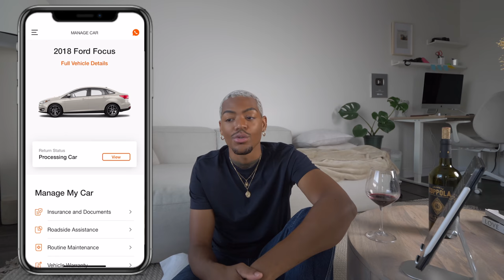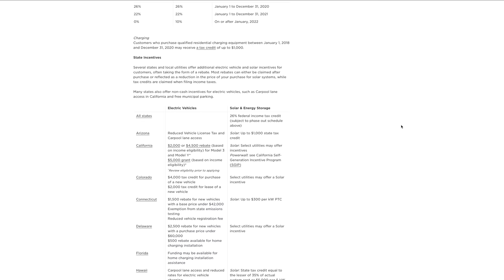Let's talk MONEY: The spending & saving habits that make my bills easier | Tarek Ali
Youtubers are always flaunting how much money they have but not how they got it or how they manage it. I want to change that by having open and honest conversations about everything finances. so let's start with all my BILLS and how I managed all of them once I graduated college. From my phone bill to my car payment. Thank you to Visible for sponsoring this video and making my bills easier to pay every month. It's already a lot trying to juggle so many at once and Visible really took some weight off my shoulders with their affordable party pay plan!

Visible is the first all-digital phone plan in the US and runs on Verizon’s 4G LTE network. While you can already get their great service for $40/month for unlimited EVERYTHING, it pays to

0:00-01:32 intro
1:32 all of the bills that bum-rushed me when I graduated
2:59 How I plan and structure a small bill
5:14 a rule of thumb when it comes to making monetary commitments
7:49 how i saved for a car over the years
8:59 making financial decisions with an inconsistent income
9:56 Don't make long term commitments with money you don't have or not sure of
13:15 car payment details. how much i was paying
14:41 benefits of buying a tesla
16:21 The costs of leasing a tesla
17:08 why leasing is a bad idea
18:00 Benefits of buying/financing a tesla
20:43 how i paid for my tesla
21:58 Why paying in full is a bad idea (to me)
24:11 How I plan to pay off my car
25:46 The main takeaway from this video

Instagram ➭ @itstarekali
twitter ➭ @itstarekali
snapchat & tiktok ➭ @itstarekali

what’s your name? Tarek Ali (Tuh-reek Ali)
are you muslim? no but yes? I'm omnist/perennialist
what’s your instagram? @itstarekali on everything
how old are you? 22 ( birthday 11/11)
What's your sign? Scorpio (virgo rising, aries moon)
how tall are you? 6'1"
what’s your ethnicity? African-American
where are you from? childhood in 757, middle school years in Richmond/Chesterfield, high school in PG Maryland (DC area)
~if there is a blurry background and close up
~if it's a wide-angle and 4K